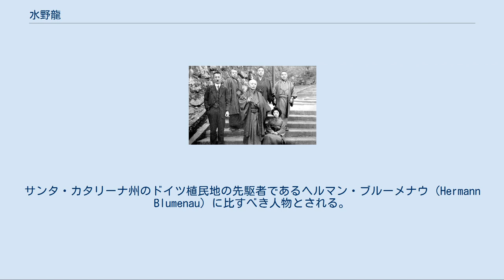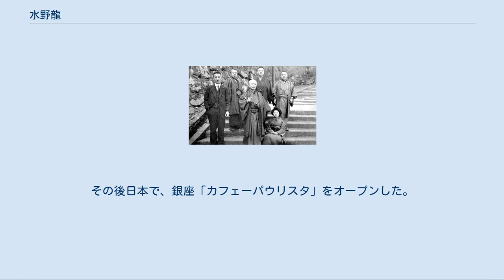水野龍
前列中央が水野龍 水野 龍（みずの りょう、1859年12月4日（安政6年11月11日） - 1951年8月20日）は、皇國殖民会社、海外興業株式会社を創立し日本人のブラジル移民を初めて手がけた人物。
サンタ・カタリーナ州のドイツ植民地の先駆者であるヘルマン・ブルーメナウ（Hermann Blumenau）に比すべき人物とされる。
勲六等単光旭日章。
2010年にブラジル・サンパウロ市議会から名誉市民章を贈呈された。
 水野家は美濃国の城主・深尾氏の家臣といわれ関ヶ原の戦い後、土佐藩の家老となった深尾氏に随い、池野姓を名乗ったが、明治に入って水野姓に復した。
土佐藩士・水野亀子の次男として生れ、郷校・名教館（めいこうかん）に学び、北原村小学校教員となったが、18歳で上京し、明治21年（1888年）、慶應義塾を卒業し、後藤象二郎逓信相に聘せられて岡山県庁に勤務中、徳島藩士の岩佐規矩与と結婚。
後藤象二郎の死により、官界進出を断念して政界に入り、板垣退助の自由民権運動の闘士となり、明治31年（1898年）奈良県から代議士に立候補しようとしたが、演説過激の容疑で40日投獄される。
 吉佐移民合資会社などを経て、杉村濬公使の協力を受け、明治38年（1905年）鈴木貞次郎と共にペルー経由で渡伯。
サンパウロ州政府と3年間に3千人の日本人農業移民導入契約をまとめ、一旦帰国。
明治41年（1908年）上塚周平を輸送助手に初のブラジル第一回移民781名を監督して笠戸丸で再渡伯。
この後帰国し、大正4年（1915年）竹村植民商会を譲り受けて、南米植民株式会社を設立。
ブラジル移民組合を組織。
大正5年（1916年）12月、移民殖民会社を多数併合し、海外興業会社を設立、この間、曲折を経て事業面での浮沈を繰り返すが、日本人移民は大正9年（1920年）までに約3千人弱を記録した。
 1924年、家族とともに移住（途中一時帰国し戦後、再移住）。
クリチバ郊外で農業に従事しつつ、同州への移民導入にも奔走。
1933年（昭和8年）6月、日本移民渡伯25周年記念祭に当り移民功労者として表彰され、翌年紀元節には勲六等単光旭日章を贈られている。
 なお、明治43年（1910年）には、ブラジル・サンパウロ州政府庁専属ブラジル珈琲発売所「カフェーパウリスタ」を設立（大隈重信の支援もあった）。
その後日本で、銀座「カフェーパウリスタ」をオープンした。